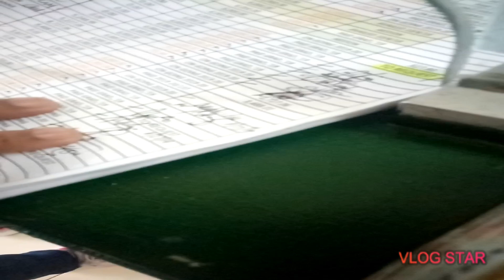Refund ng scholarship